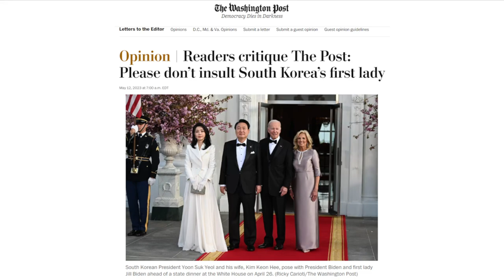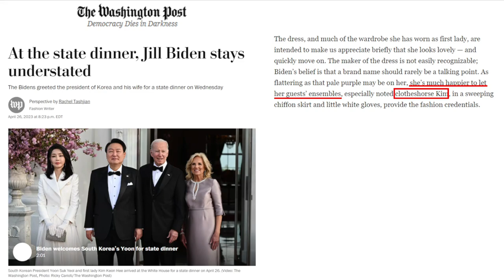월드클래스 성해영 - 'Clotheshorse Kim' (김건희), The Washington Post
✅김건희 다큐 '퍼스트 레이디' 제작 리워드 펀딩 신청하기:
         5만원 (시사회 티켓 2매 + 포토 제작 에세이집)

 △ 월~금 오전 6시 : 류효상의 신통알
 △ 월~금 오전 8시 : 유용화의 뉴스코멘터리
 △ 월~금 오후 8시 : 이정헌의 허니라이브
 △ 월수금 오후 1시 : 박예슬의 톡터뷰
 △ 월 오후 4시 : 백은종 양희삼 안진걸의 세상속으로
 △ 화 오후 1시 : 백은종 깨어있는 박대희 기자의 가짜 뉴스 팩트 체크
 △ 화 오후 5시 : 백은종 정대택의 응징의 부활
 △ 수 오후 3시 : 김태형 백자의 ㅆㄷㄱ
 △ 목 오후 2시 : 김맹구와 선을 넘는 사람들
 △ 일 오후 9시 : 남태우의 민폐투어